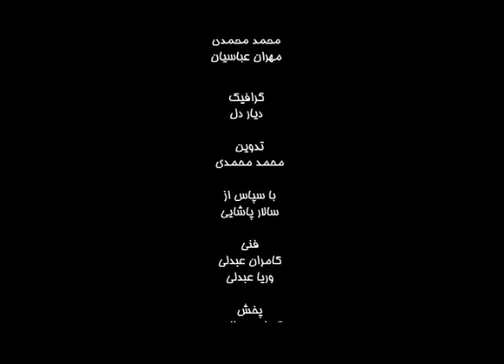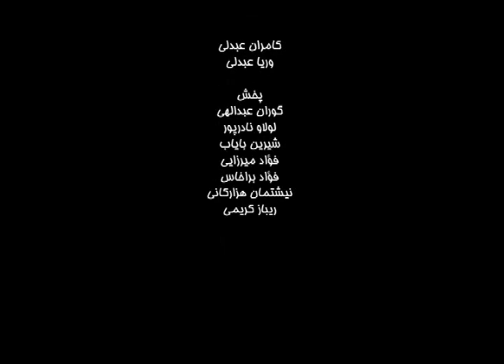Ma Va Ma 20-ما و ما -تجاوز جنسی و تابوهای اجتماعی، قسمت اول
کارشناسان برنامه‌ : پروین محسنی-فواد صابران-مهشید پگاهی-رضا کاظم زاده‌-حسن مکارمی-نیلوفر بیضایی-مهرداد درویش پور.
"ما و ما"- برنامه‌ای تحلیلی/ سیاسی که‌ هربار به‌ موضوعی در رابطه‌ با زنان می پردازد. این برنامه‌ سعی دارد موضوعاتی که‌ در رابطه‌ با زنان است را مورد نقد و بررسی قرار خواهد داد. ما و ما سه‌ شنبه‌ها بعد از اخبار فارسی از تلویزیون روژهلات پخش می شود. موضوعاتی که‌ ما و ما درباره‌ آن برنامه‌ تهیه‌ می کند، عبارتند از: جایگاه‌ زنان در ساختار اجتماعی، زنان و آموزش، جایگاه‌ زن در قانون و منشورهای ملل بخصوص منشور جهانی حقوق بشر، زنان و سیاست، جایگاه‌ زن در اقتصاد و مدیریت های کلان اقتصادی، جایگاه‌ زن در ادیان و در فرهنگ، خشونت علیه‌ زنان - خودکشی، سنگسار، ختنه‌ زنان، تجاوز جنسی و تابوهای اجتماعی، حجاب اجباری و جامعه‌ مردسالار، تبعیض در کار، قانون ازدواج و فرزند خواندگی، زنان و هنر، زنان و ورزش، جنبش زنان کردستان، تاریخ جنبش - اهداف جنبش، فراز و نشیب های جنبش (شکست ها و پیروزی های جنبش